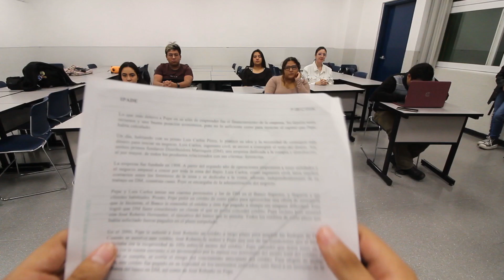Trailer de Fragil equilibrio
Este es el trailer del corto que estamos haciendo en la escuela